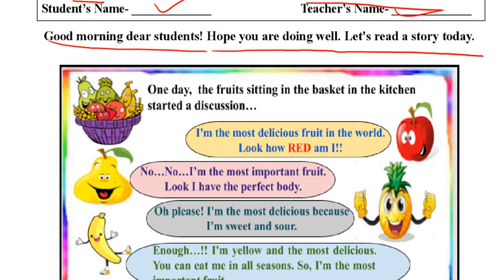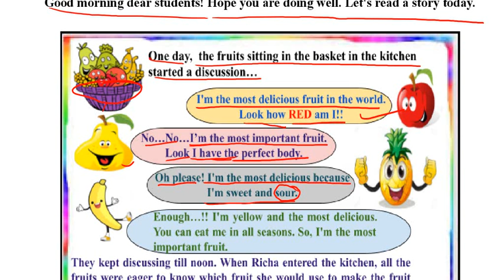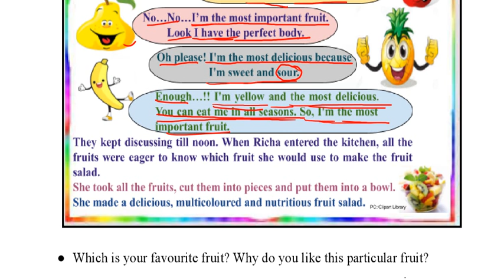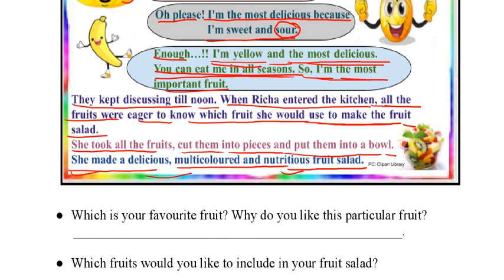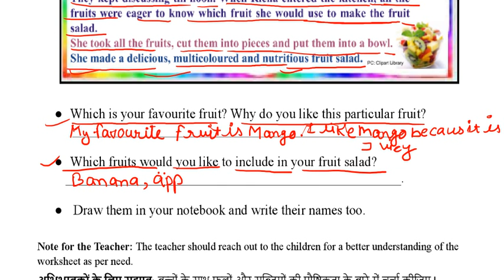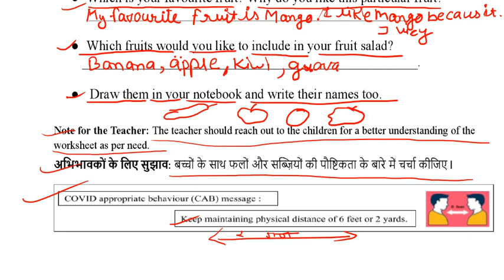SCERT worksheet no 11 class 4 ( 29/01/2022 ) || kids learning